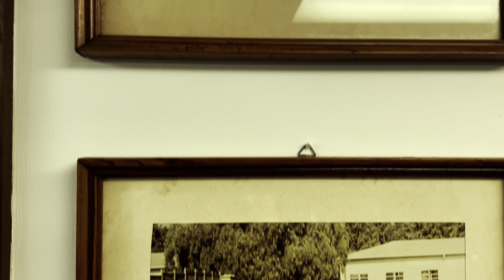Iyeye by Alemayehu Eshete (piano Charles Sutton)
Charles plays a melody by Alemayehu Eshete and speaks about YESSERA.